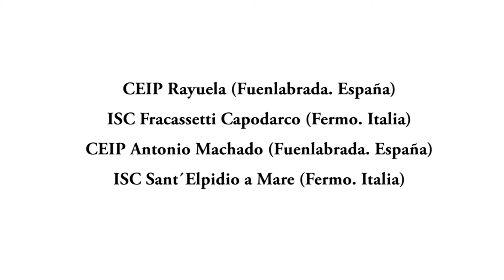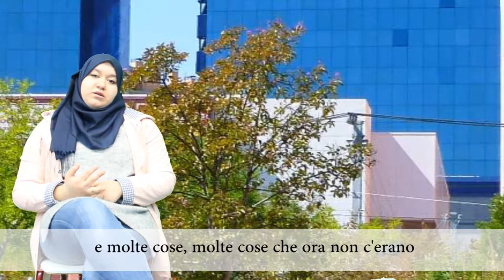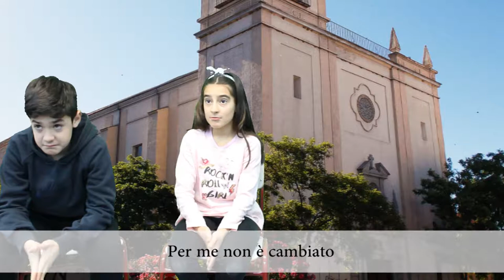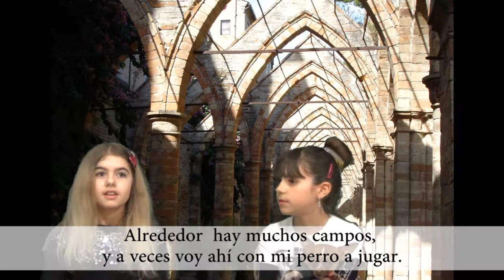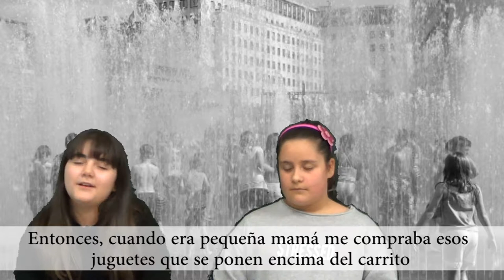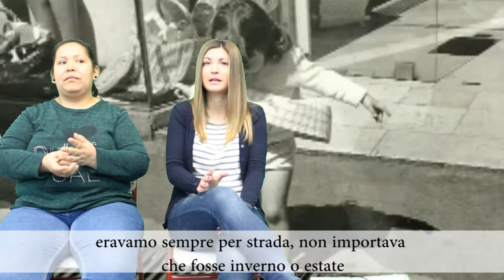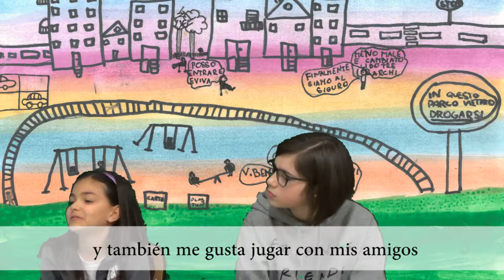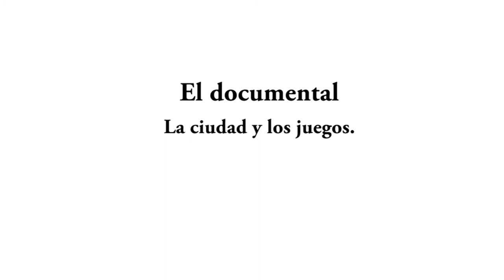Escuela de Familias. La ciudad y los juegos. El Documental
Escuela de Familias. La ciudad y los juegos. El Documental. Erasmus +